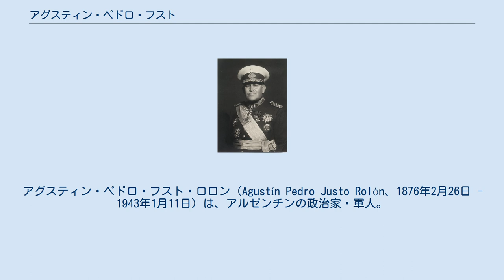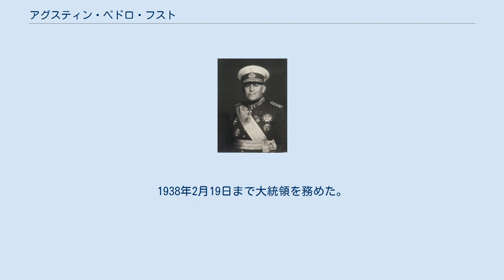アグスティン・ペドロ・フスト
アグスティン・ペドロ・フスト・ロロン（Agustín Pedro Justo Rolón、1876年2月26日 - 1943年1月11日）は、アルゼンチンの政治家・軍人。
「忌まわしき10年間」の時代のアルゼンチン大統領（在職1932年2月20日-1938年2月19日）。
 父親のアグスティン・ペドロ・フスト（息子と同名）はコリエンテス州知事である。
アグスティン・ペドロ・フストは1876年にエントレ・リオス州コンセプシオン・デル・ウルグアイで生まれたが、出生後すぐにブエノスアイレスに移った。
11歳の時には士官学校に入学し、ブエノスアイレス大学で土木工学を学んだ。
1895年には中尉に、1902年には大尉になり、軍人としては少将まで上り詰めた。
 1915年には政治家に転身し、1922年からのマルセロ・トルクァト・デ・アルベアール大統領政権下では防衛大臣を務めた。
1930年のクーデターでイポリト・イリゴージェン大統領が追放されると、ホセ・フェリクス・ウリブルが大統領に就任して「忌まわしき10年間」が始まると、政治的混乱や恐慌が続いていた1932年2月20日には後任の大統領に就任した。
1933年にはイギリスとの間でロカ＝ランシマン協定を締結している（ロカとは当時の副大統領フリオ・ロカのこと）。
1938年2月19日まで大統領を務めた。
1943年に亡くなり、ブエノスアイレスのレコレータ墓地に埋葬された。